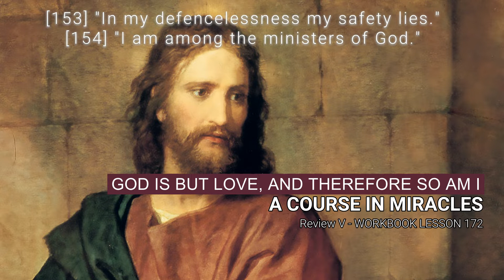A COURSE IN MIRACLES - WORKBOOK LESSON 172 (spoken with subtitles)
Lesson 172
"God is but Love, and therefore so am I."

[153] "In my defenselessness my safety lies."

[154] "I am among the ministers of God."